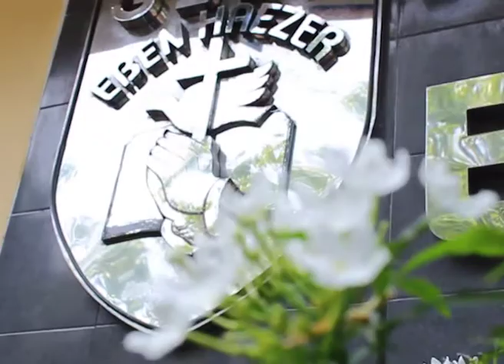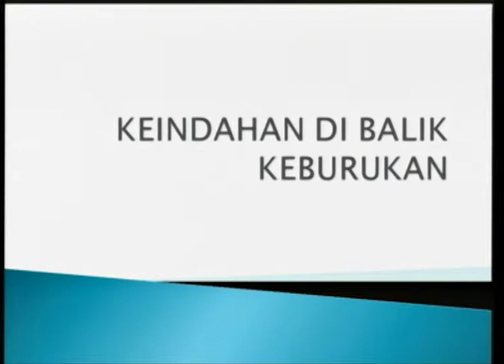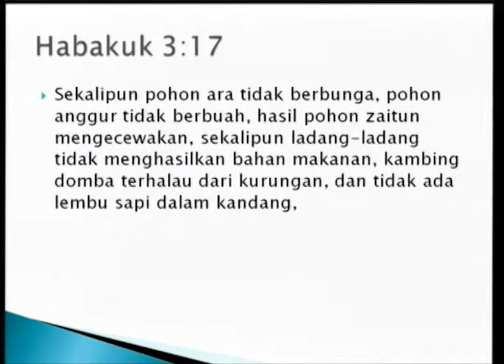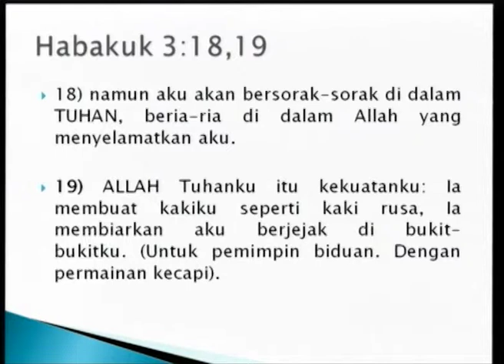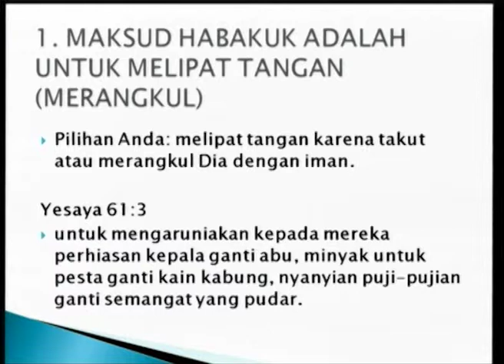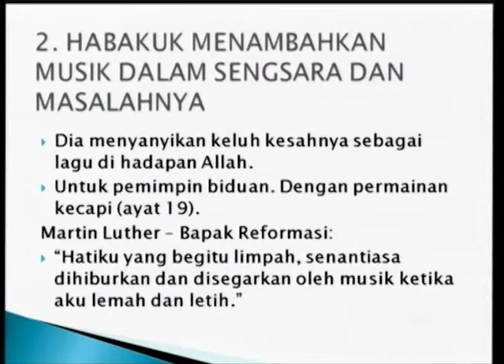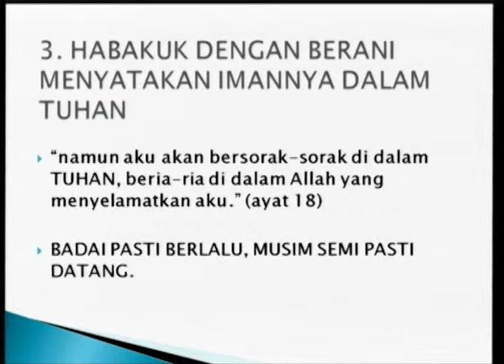Ibadah 3 - 5 November 2017. GSJA Eben Haezer Surabaya.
IBADAH 3 (10.00 WIB) - 5 November 2017.
GSJA Eben Haezer - Jl. Ambengan No. 2 Surabaya.
Pengkhotbah : Ps.Christopher Long.